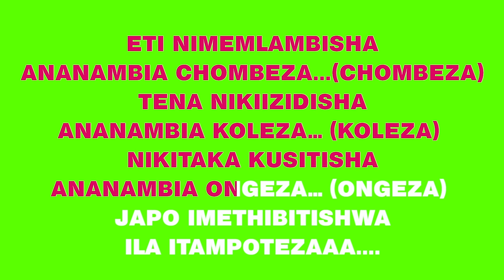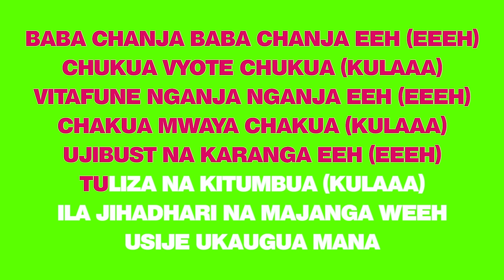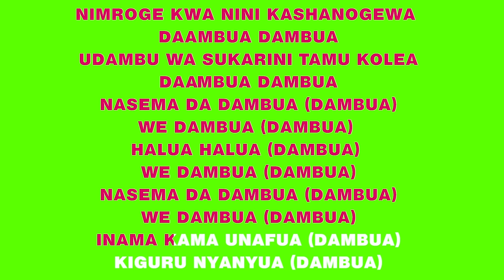Zuchu - Sukari Karaoke Version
Get IamZuchu EP Now 👇🏼